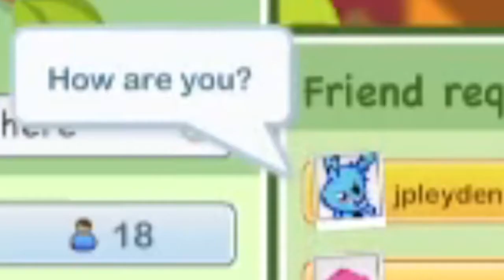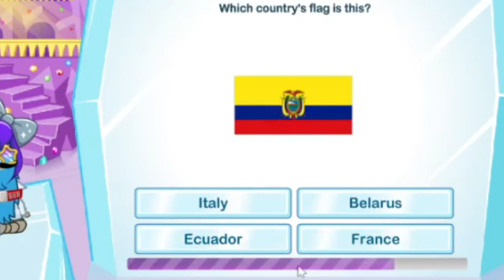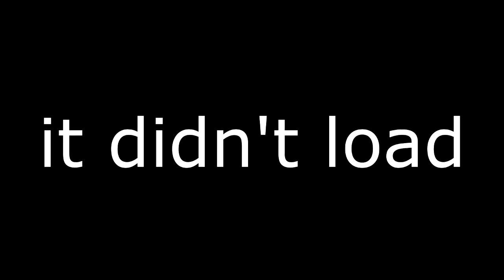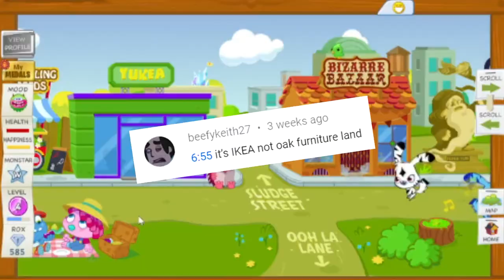Returning to Moshi Monsters in 2021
Moshi Monsters is back once again with Moshi Monsters Rewritten or MMR. After Flash Player stopped being supported in 2020 MoshiMonsters Rewritten is now downloadable and is being worked on daily! You can collect moshlings, make friends, play games, complete the puzzles in the Puzzle Palace and become a super moshi!

 In this video we level up our Moshi Monster and gain Exp and Rox as well as buying a new house, food and decorations. We dance in the secret underground disco, battle Dr Strangeglove Glomps and raise our Monstar status! We try to catch more moshlings and complete the medals and challenges in the game!